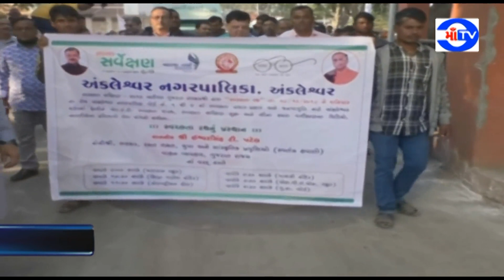માં ટી.વી. 09-12-2018 અંકલેશ્વર પ્લાસ્ટિક પર પ્રતિબંધ ની ઐસી તૈસી કરતા દુકાનદારો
ઠેરઠેર પ્લાસ્ટિક બેગ અને ચાના કપ ના ઢગલા